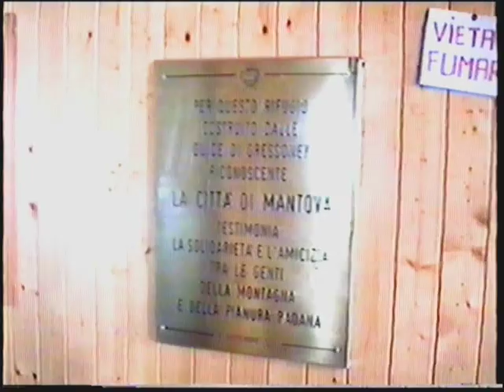Piramide Vincent 4.215 m - agosto 1995 (Monte Rosa - Valle di Gressoney) 10-EVD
16-17 agosto 1995

Riprese effettuate con SONY CCD-F455E Camcorder (1993)
Conversione da VHS a digitale tramite scheda grabber di acquisizione video Coomatec VC100 EasyCAP (agosto 2017).

Un video ricordo scoperto fra i cimeli di una privata videoteca, quasi abbandonata. Un documento di 22 anni fa in cui c'è una delle mie prime escursioni: la Piramide Vincent, sul Monte Rosa.
Un ricordo commovente dove ci sono figure importanti della mia vita. Soprattutto coloro che mi hanno trasmesso l'amore e la passione per la montagna.
Dedicato a Paolo Mortara, mio zio.